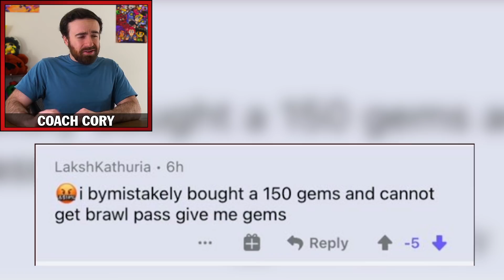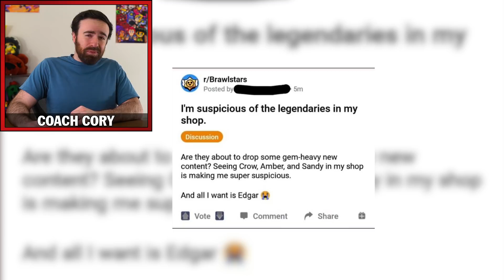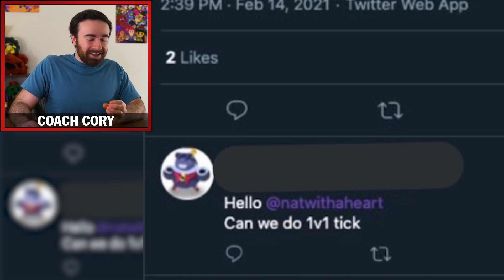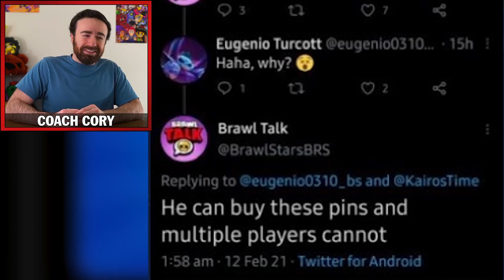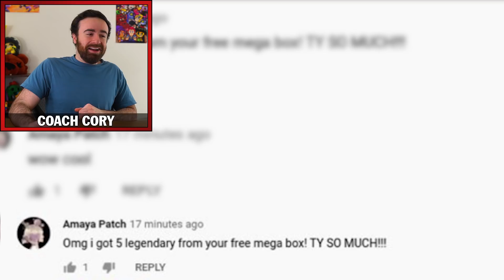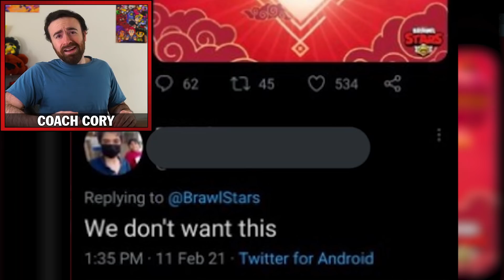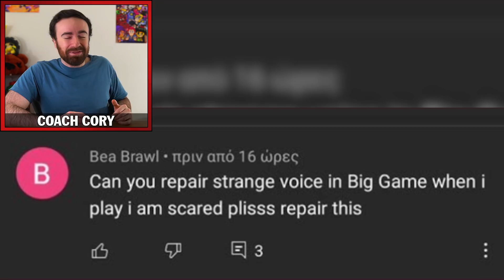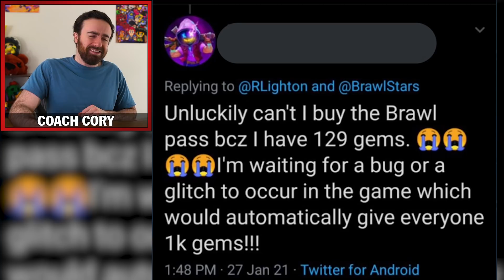STOP GIVING ME FREE STUFF!! 😡Things Kids Say in Brawl Stars #3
Here we go over funny things kids say in brawl stars!